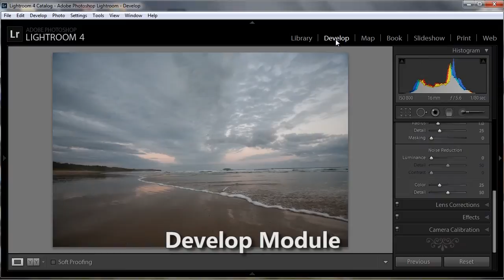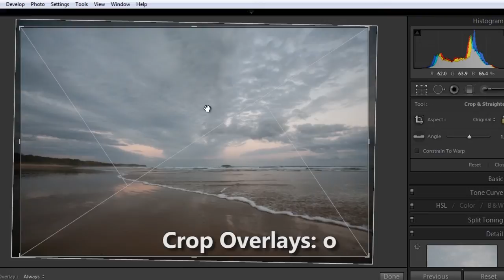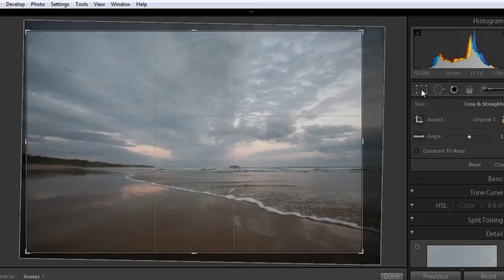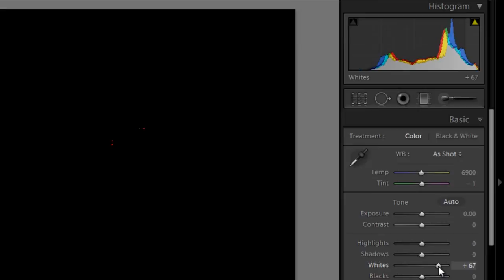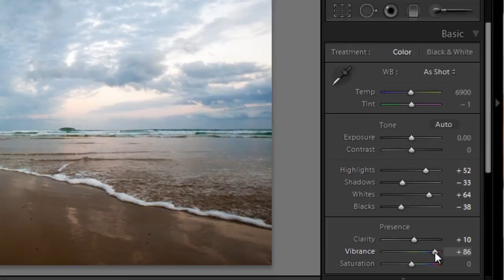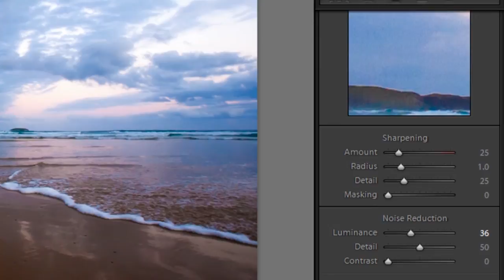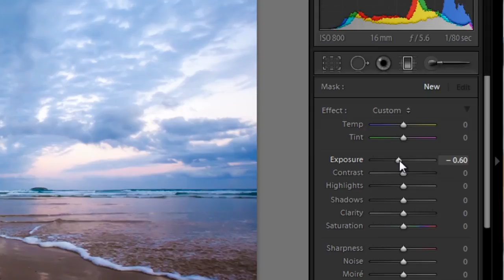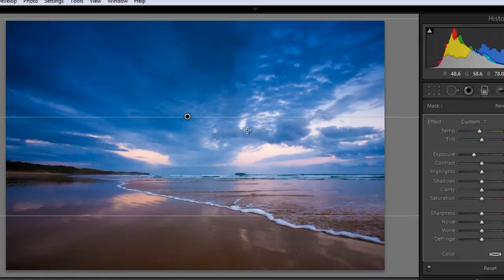Adobe Lightroom 4 Tutorial: Dull to DRAMATIC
This Tutorial shows you how to Rescue a Dull photo and transform it into a DRAMATIC image using Adobe Lightroom 4. Most of what I have learned comes from Phil Steele's amazing "Lightroom Made Easy!" Course